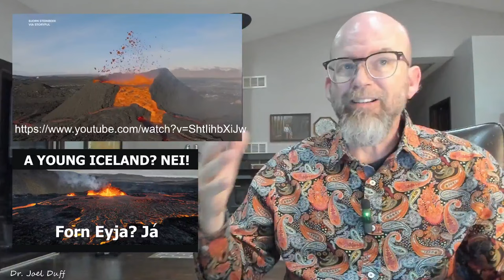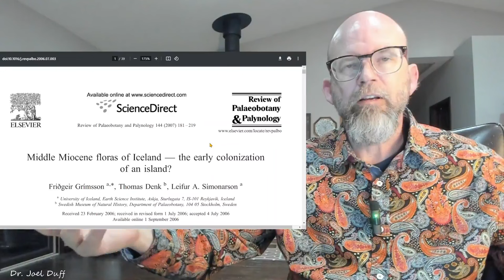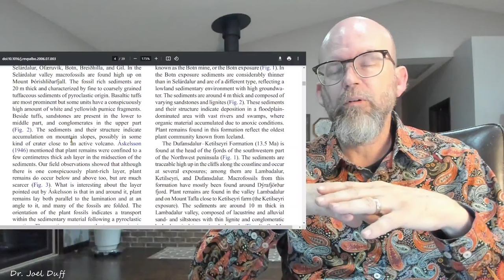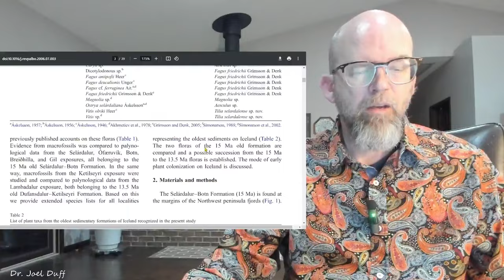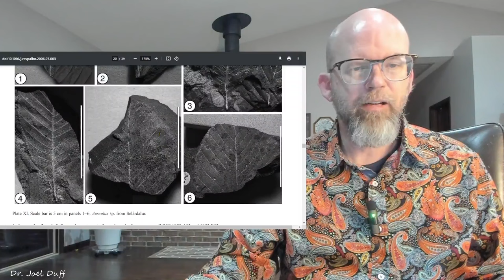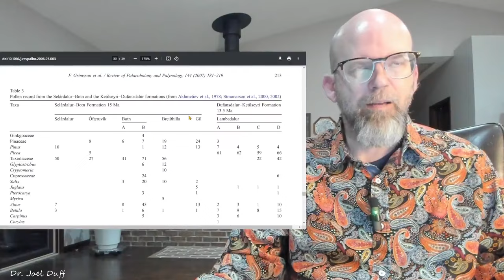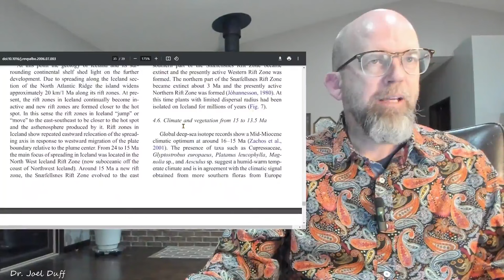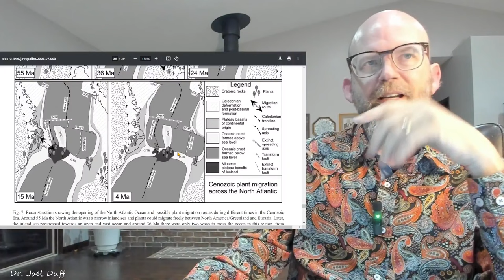Ancient Iceland Plant Fossils Reveal a Very Green Land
How can plant fossils preserved in volcanic soils be explained by those that believe Iceland is less than 4500 years old?  When was Iceland forested?  We know that even in the northern tip of Greenland there were meadows with frolicking mammoths so it should not be a surprise that Iceland was one much greener as well.  But for young-age creationists how did these plants get here and how could these plants have been preserved in rocks now covered with even more volcanic material that we know has been there for thousands of years?  It's a case of too many events and too little time for the young-age creationist.
Chapters:
0:00 Too much volcanism to be young
2:50 There are plant fossils in Iceland's rocks!
21:00 Origin of Iceland flora